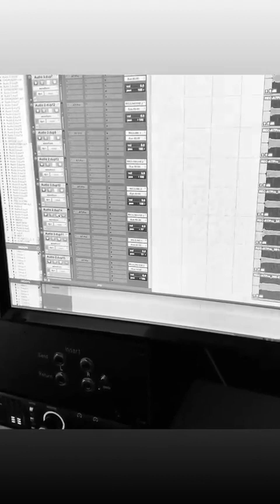Charlie Puth Instagram Stories • March 10-16, 2019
Including Instagram Stories by freakyrob_music, fkamikenevin, itsbennyblanco